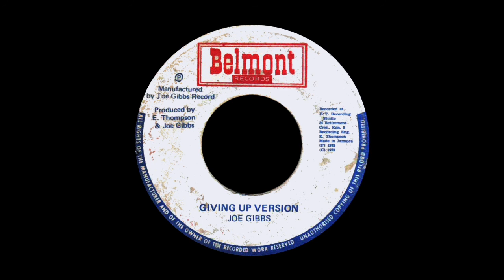Leo Graham & Joe Gibbs - Not giving up + Giving up version